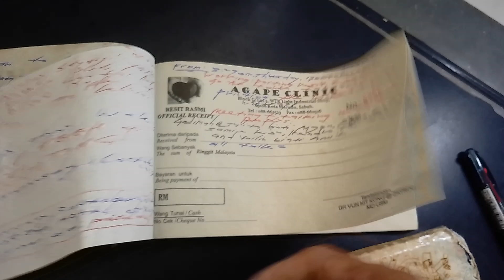(1495ZTEBladeA72)Celine,now9:27amThursday17October2024;I am writing my daily journal.love u Princes.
S U A+-9:29amThursday17October2024(V:16second)